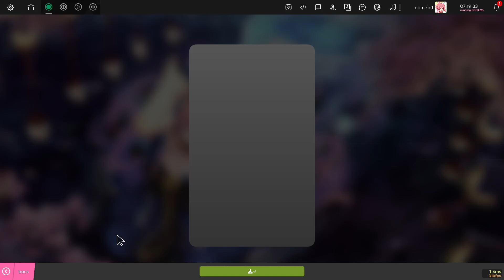osu! daily challenge #21 | Camellia feat. Nanahira - Tsukitourou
osu! daily challenge of August 14th, 2024

mods: NM

my greatest weakness
aim